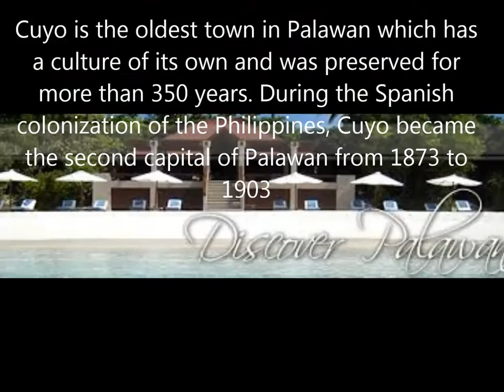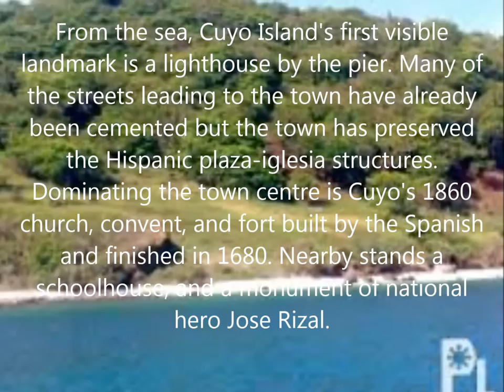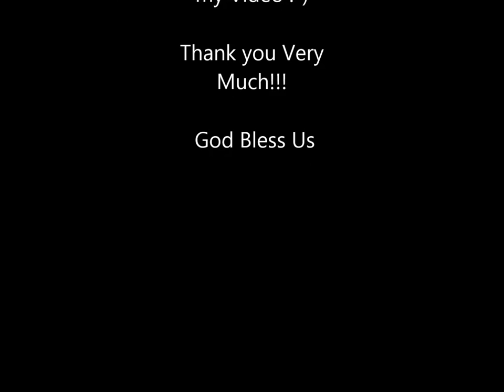The island of Cuyo in Palawan